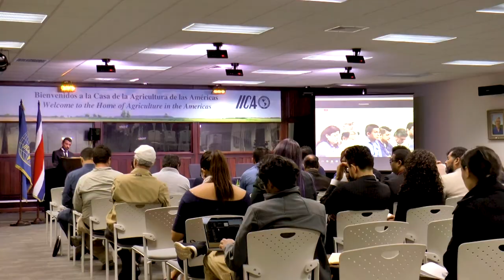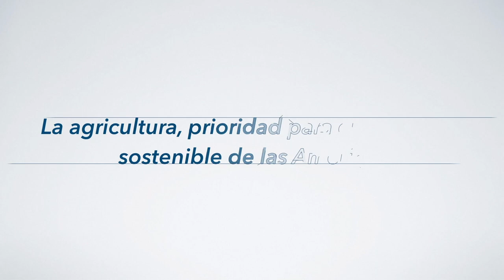Conversatorio "Estrategia de transformación digital en el sector agropecuario costarricense"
Costa Rica y el IICA impulsan una estrategia para la transformación digital del sector agropecuario
buscando aumentar la productividad y competitividad mediante la implementación de tecnologías disruptivas como drones, sensores, agricultura de precisión, Big Data, Internet de las Cosas, inteligencia artificial, entre otras.